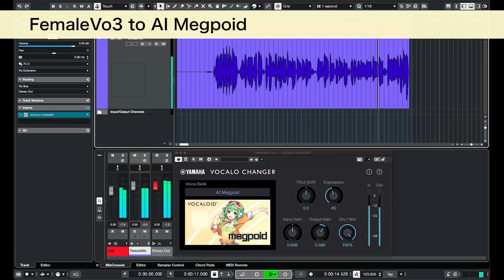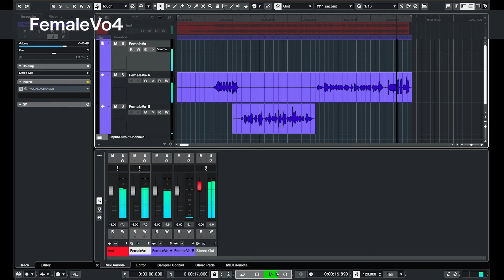VOCALO CHANGER PLUGIN - AI Megpoid - DEMO SONG 03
VST/AU/AAX形式に対応したボイスチェンジャーエフェクト「VOCALO CHANGER PLUGIN」のデモ音源です。人間の歌唱の歌い方の特長やクセはそのままに声色のみをVOCALOIDボイスバンクの声色に変換しています。

■歌唱
FemaleVo1:甘兎るな

■使用している音源・動画
Scene switching6 written by t12ya